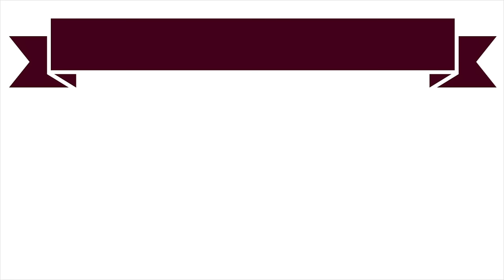WHAT I EAT IN A DAY IN 60 SECONDS || VEGAN STUDENT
Nutritionfacts.org

Camera: Canon G7x
Software: Final Cut Pro